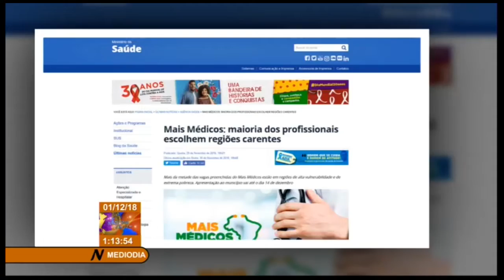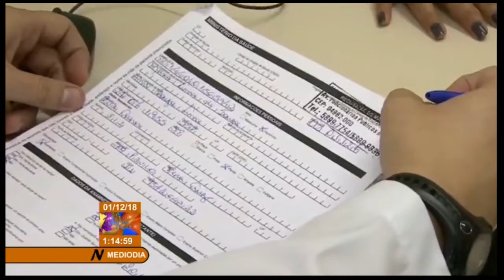En Brasil, vestir un santo para desvestir otro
En Brasil, el líder del Movimiento de Trabajadores Sin Techo, Guilherme Boulos alerta sobre la falta de profesionales de la salud en las comunidades periféricas. Sólo el 8.9% de los inscritos en la nueva convocatoria al Programa Más Médicos iniciaron sus labores en sus respectivos puestos de trabajo.